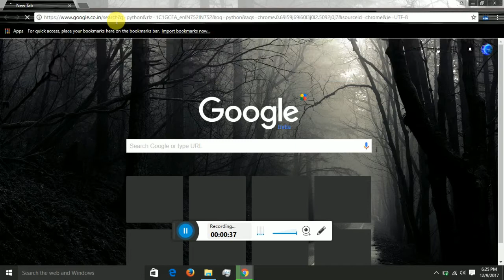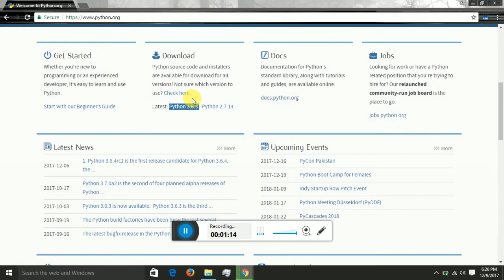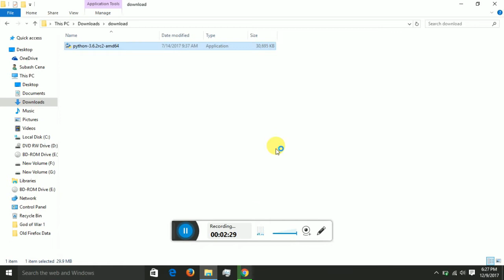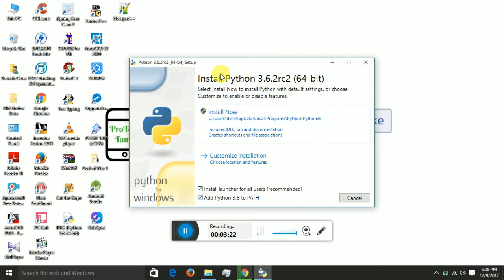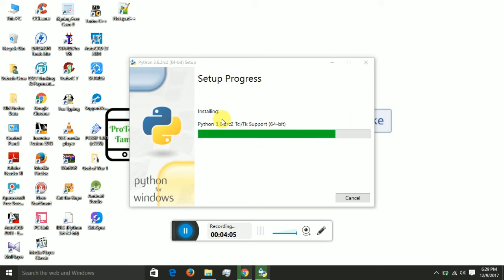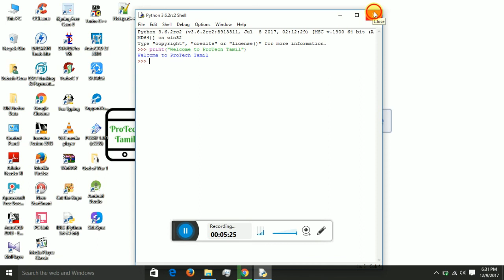How to download and install python in PC(Windows 7,8,10) 32 bit or 64 bit (Tamil)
Hi Friends,
In this video I have shown how to download and install python in PC(Windows 7,8,10) 32 bit or 64 bit.